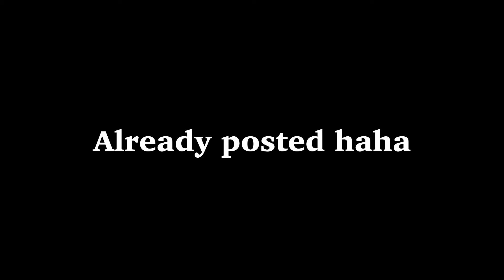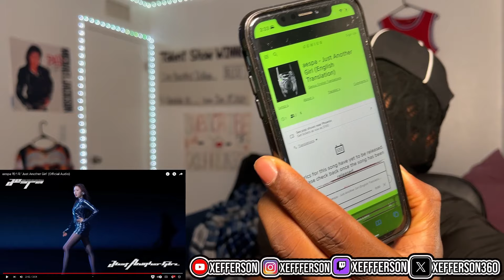Ranking aespa 'WHIPLASH' Album